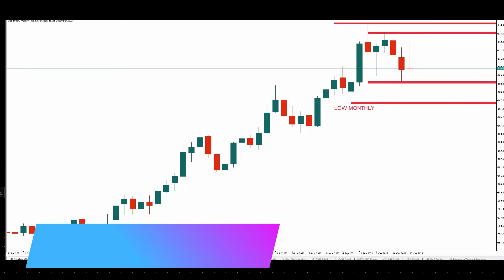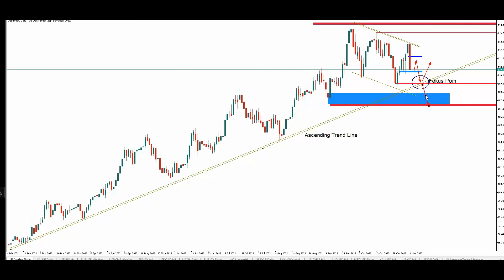Mapping DXY USDINDEX 07 11 NOV 2022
Dapatkan update berita seputar financial, analisa teknikal dan fundamental, berita ekonomi dan geo_politik, di channel informasi forex dan jika bermanfaat, silahkan share link videonya kepada teman2 yg lain dan yang belum memiliki pilihan broker silahkan review di link ini